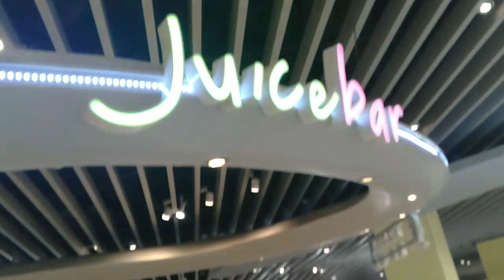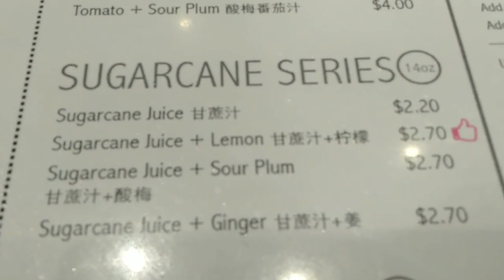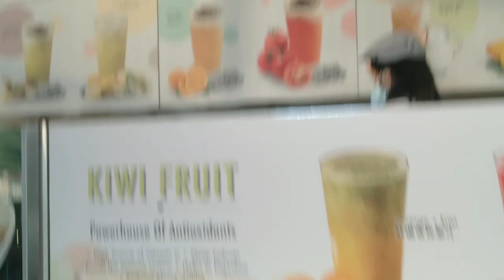FRIED PRAWN NOODLES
lunch bonding with my two Sisters at food court eating Fried Prawn noodles the hokkien mee and kway teow  with sugarcane juice